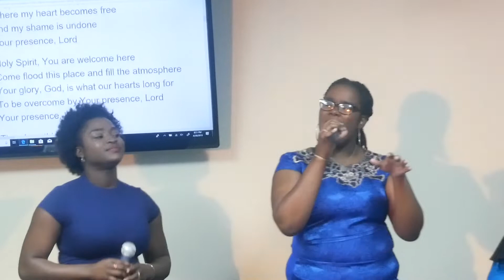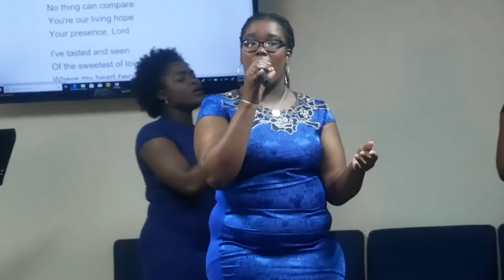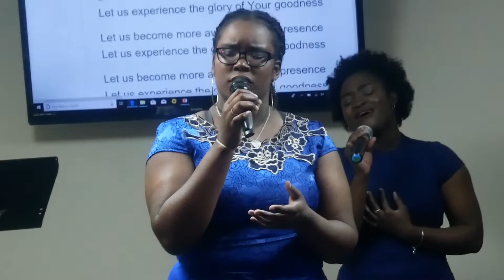Holy spirit cover by akolad